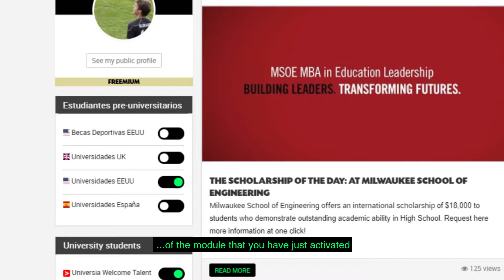Mooxye | My Tasks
We are a technological platform that guides students and athletes from all over the world in their path towards an international university education.